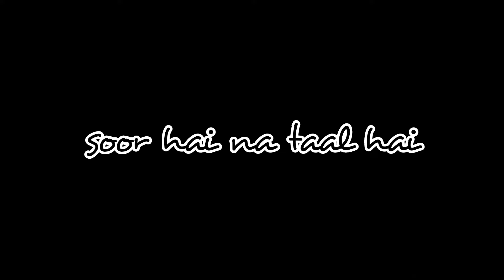Jailer - Varman Play list | Old - Taal se Taal Mila Lyrics | Instagram trend| Rajinikanth |AR Rahman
Music copyright own by the respective user| We have used this only for the entertainment purposes.